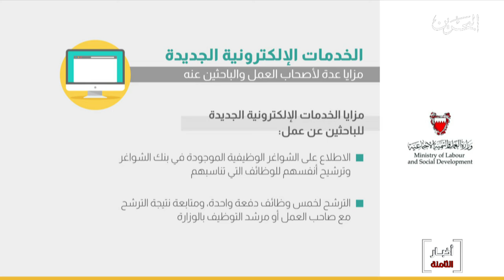البحرين مركز الأخبار : وزير العمل يؤكد أن الوزارة حريصة على تطبيق استراتيجية الحكومة الإلكترونية